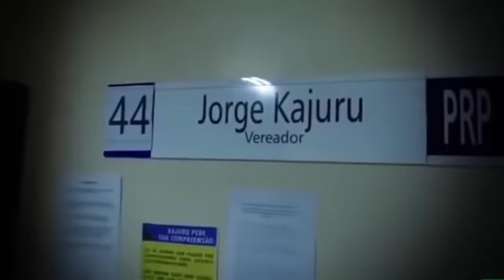MESMO HOSPITALIZADO, KAJURU PEDIU SUA ASSESSORIA PRA FAZER O TELEJORNAL A VOZ DE GOIÁS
MESMO HOSPITALIZADO, KAJURU PEDIU SUA ASSESSORIA PRA FAZER O TELEJORNAL A VOZ DE GOIÁS, EDIÇÃO ESPECIAL DESTE DOMINGO (22/04/18) COM ENTREVISTA SURPRESA E A FALTA DE TUDO NOS CAIS E O RIO MEIA PONTE AVISA!!! COMENTEM TUDO NA TELA DO FACEBOOK.COM/KAJURUGOIAS